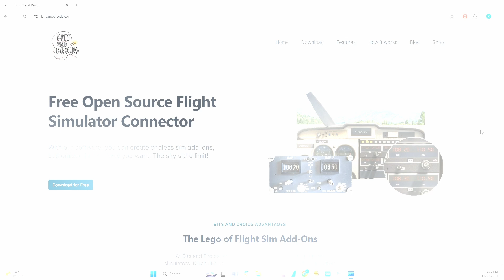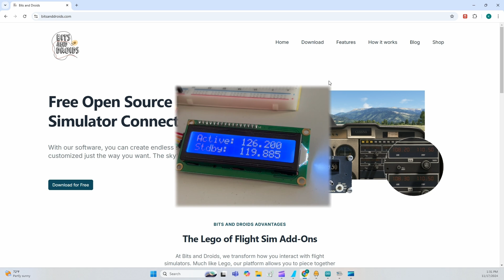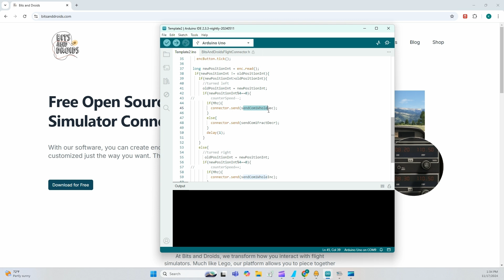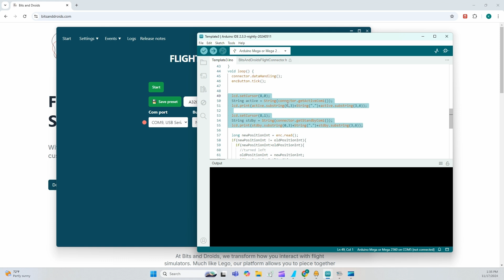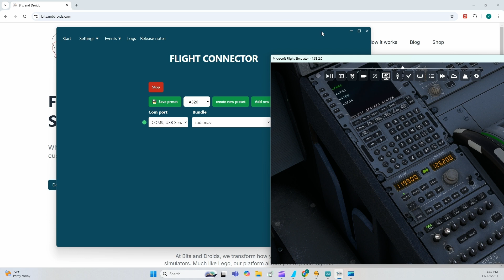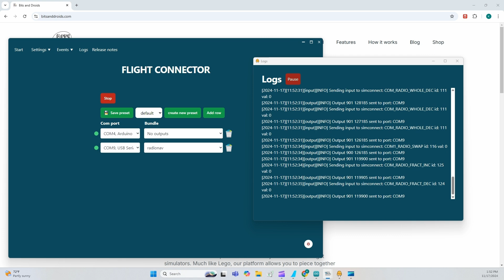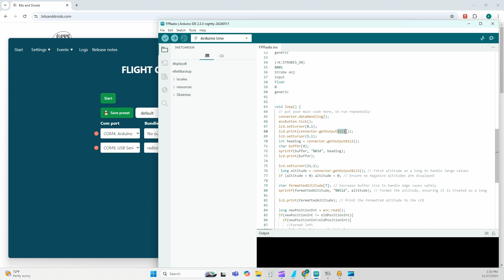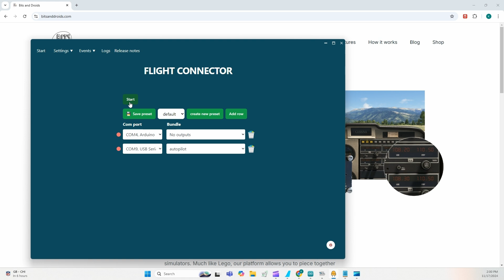Unlock the Power of the New Flight Connector in MFS2020 & 2024!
I've been working hard to completely rebuild the old Flight Connector.

In this video, MakSO demonstrates how to create your first controller for MFS2020 or MFS2024 using the fully revamped Bits and Droids Flight Connector.

What is used in this tutorial:
- Arduino Uno

Since recording, the screens seen in the video have been overhauled. The visual alignment issues have been reported and fixed.

If you've got any feedback or encounter any issues, please get in touch with me on Discord or open a Github Issue (the preferred way).

Thanks, MakSO, for making this video.